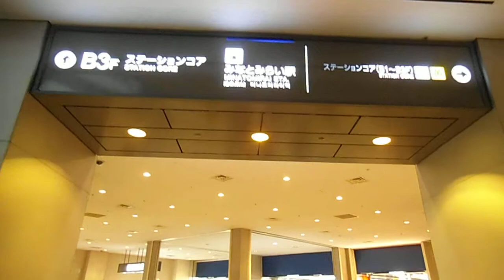DSCF0419みなとみらい駅20130816超時空要塞VF 25バルキリー